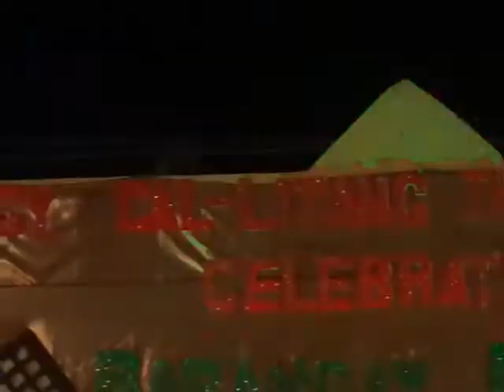MYX BAND @ CAL-LITANG STA MARIA PANGASINAN- NIGHTBIRDS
MYX BAND SEMI ORCHESTRA
PANFILO LOPEZ WEST LINGAYEN , PANGASINAN
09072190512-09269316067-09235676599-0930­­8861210